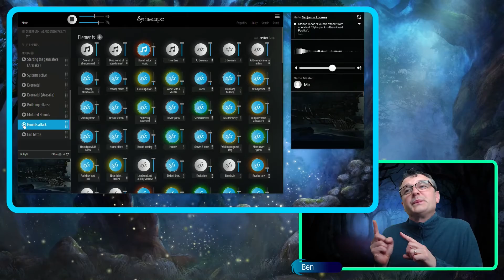Cyberpunk RED | Abandoned Facility SoundSet | Teaser Video - Syrinscape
In this week's teaser video, Ben tells us a little about his CyberpunkRED character.

Add the ultimate soundtrack to your tabletop gaming experience.

UPLOAD TITLE: Cyberpunk RED | Abandoned Facility SoundSet | Teaser Video - Syrinscape